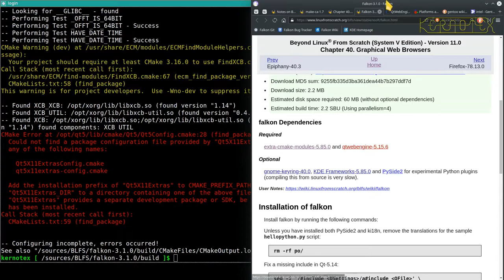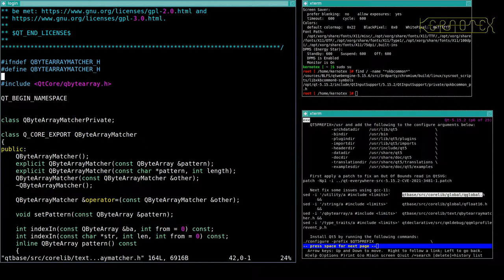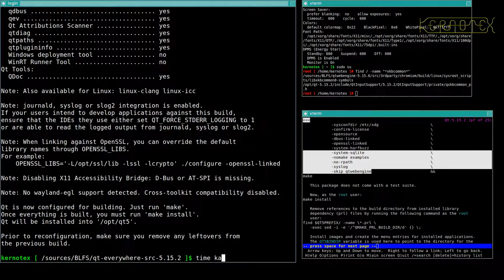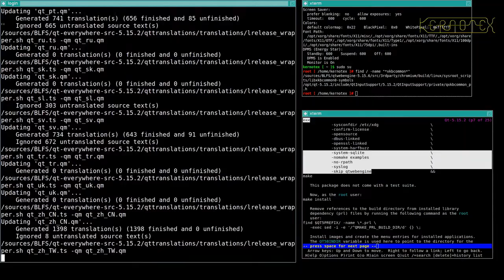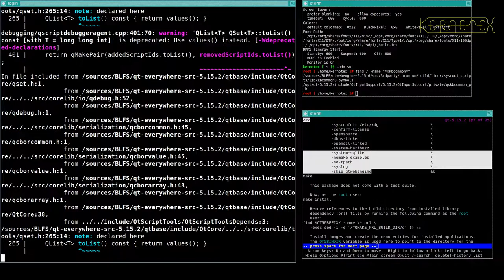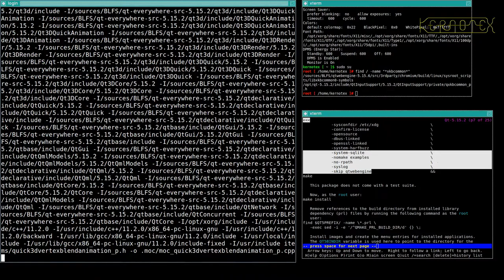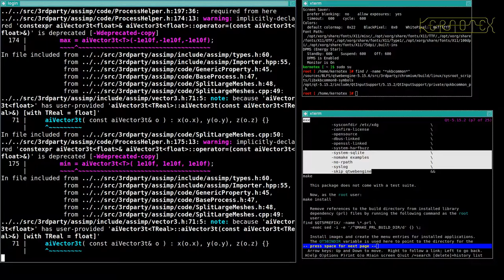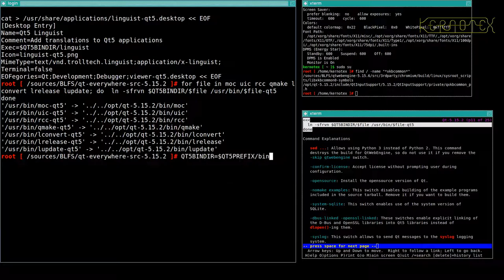51: Falkon 14: Qt - BLFS 11.0 on iMac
Part 51:  Qt is built and installed again.

1. WARNING!!! I set CFLAGS and CXXFLAGS for the duration of this build as I did for my LFS 11.0 videos. However I DO NOT RECOMMEND doing this. I believe this is why this build had so many problems.

2. I did no preparation for these videos so that I could present the compiling process as a kind of 'live' session to demonstrate how a typical build might go.